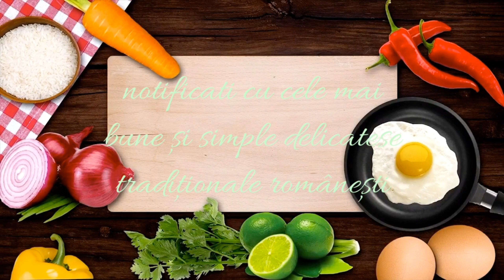Cel mai pufos aluat pentru cozonaci , rețetă fără multă frământare , rețetă iese sigur oricui 😋